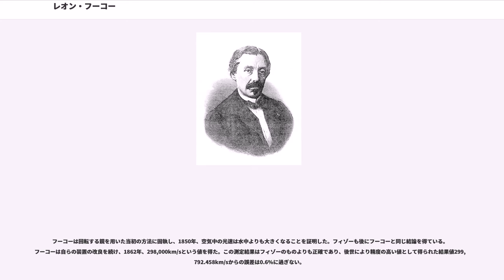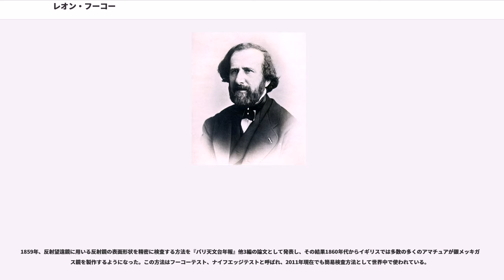レオン・フーコー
ジャン・ベルナール・レオン・フーコー（フランス語:、1819年9月18日 - 1868年2月11日）は、フランス王国パリ出身の物理学者。

1851年に地球の自転を証明する際に用いられる「フーコーの振り子」の実験を行ったことで名高い。

また、1855年にはアルミニウムなどの金属板を強い磁界内で動かしたり、金属板の近傍の磁界を急激に変化させた際に、電磁誘導効果により金属内で生じる渦状の誘導電流である「渦電流（フーコー電流とも）」を発見した。

また、ジャイロスコープの発明者とされるが、実際は1817年にドイツの天文学者が発明した。なお、フーコーが1851年に発明した「フーコーの振り子」をフーコー自身が「ジャイロスコープ」と呼称したため、「ジャイロスコープ」が一般に広まった。詰まるところ、1852年にフーコーが発明したのは「ジャイロスコープ」と言う「名称」である。

1855年にイギリス王立協会からコプリ・メダルが授与され、時のフランス皇帝ナポレオン3世からはレジオンドヌール勲章のオフィシエが与えられた。

1819年9月18日、フランス王国のパリに出版業者の父の元に生まれる。

少年期、パリとナントの双方で過ごし、普通教育を現在のパリ6区にある私立のスタニスラス校（）にて受けていた。しかし、病弱な体質であったため学校へ通うことができず、家庭教師から勉学を学んだ。最初は外科医を目指し、医学を修める予定であったが、でもあり虚弱体質のため断念した。

また、病弱ではあったが手先は器用で、蒸気機関や電信機、ボートなどの模型を巧みに製作したと言う逸話が残っている。

1830年末に、写真術の改良が理由で同国出身の物理学者アルマン・フィゾーと親しくなり、物理学や光学に傾倒した。

1844年以降は科学の教科書や新聞に科学記事などを執筆して生計を立て、フィゾーと共同で研究を行なった。

1845年4月、ダゲレオタイプにより太陽表面の詳細な写真撮影に初めて成功。

1847年は太陽からの放射が干渉を起こし、波動としての性質を有していることを発見、光速度測定装置の開発を行なった。同年、フィゾーと決別し、それぞれ独立して研究を続けた。

1849年にフィゾーは高速で回転する歯車の歯間を縫って通過した光と鏡を用いて光速度の測定を行った。光源から鏡の距離は予め計測済みだったため、歯車の回転速度と明暗の変化を調節することにより、光の速度は秒速31万5000kmと求まった。

1850年、フーコーは回転する鏡を用いた方法に固執し、空気中の光の速度は水中よりも大きくなることを証明した。

1851年、フーコーの振り子の実験により、地球は自転していることを実験的に証明。

1852年にジャイロスコープを命名。

1855年、渦電流を発見し、イギリス王立協会からコプリ・メダルが授与され、時のフランス皇帝ナポレオン3世からはレジオンドヌール勲章のオフィシエが与えられた。また同年、パリ天文台の経度局技師に任命された。

1857年には鏡面製作法を発表した。

1862年、回転鏡による光速度測定法を改良してより正確な値を得た。

1864年、生涯最大となる口径80cmF5.6反射望遠鏡主鏡を製作、この主鏡は1873年にマルセイユ天文台に製作された望遠鏡に使用され、同国出身の天文学者エドゥアール・ステファンにより「ステファンの五つ子」の発見など、業績を挙げている。イギリス王立協会の外国人会員に選出される。

1868年2月11日、多発性硬化症により、パリにて没した。その後、モンマルトル墓地に埋葬された。

フーコーは手先が器用であり、高い実験技術に裏打ちされた様々な精密測定により、多くの科学的業績をもたらした。
フーコーの業績で、とりわけよく知られているのが、フーコーの振り子を用いた地球の自転の実験的証明である。

フーコーがフィゾーと共に行った太陽表面の写真撮影では長時間の露光が必要であった。このため太陽の動きを追随してカメラを回転させる振り子仕掛けの装置がカメラに取り付けられていた。フーコーはカメラの回転に関わらず、振り子の振れの向きが一定方向を保っていることに気が付いた。彼は、このような振り子の振る舞いが、地球の自転の証明に応用できると思いついた。これがいわゆるフーコーの振り子である。...